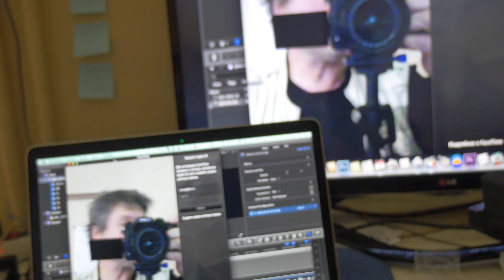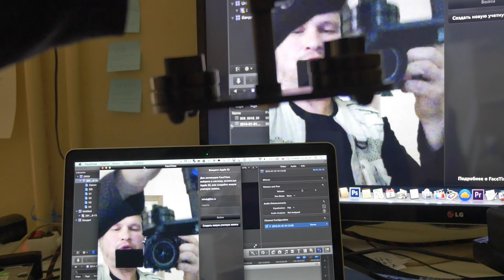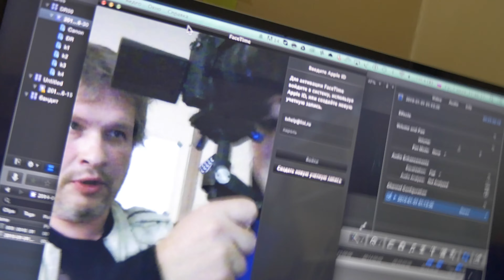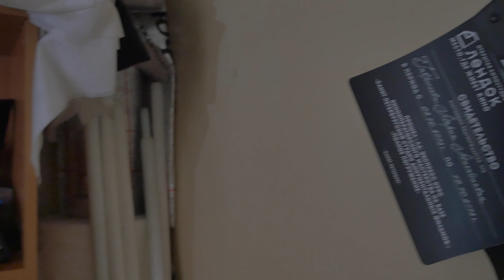легкий стедикам для беззеркалок и легких камер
Новый карбоновый стедикам, удобный в настройках и работе. Портативный, легко помещается в небольшой сумочке. Тест легкого стедикама с фотоаппаратом Panasonic GH4 и объективами Panasonic 12-35mm, 1.2 Tokina 11-16mm, 1.2 Видеосъемка произведена в разрешении 4К 24 кадра в сек.  Можно купить в Санкт-Петербурге на сайте